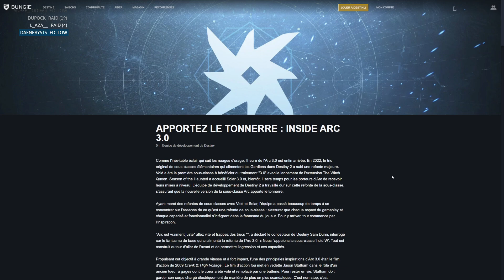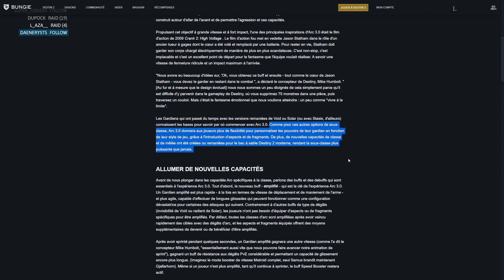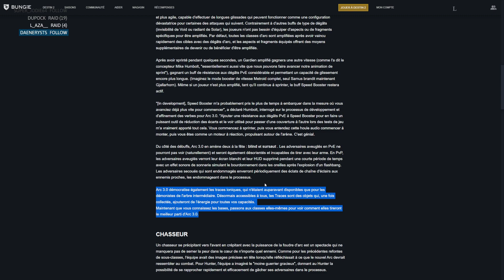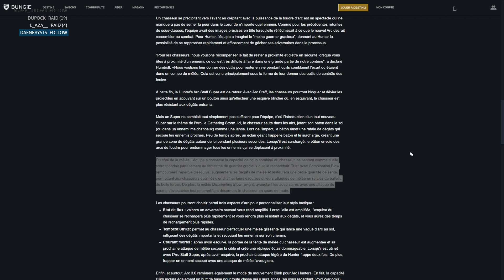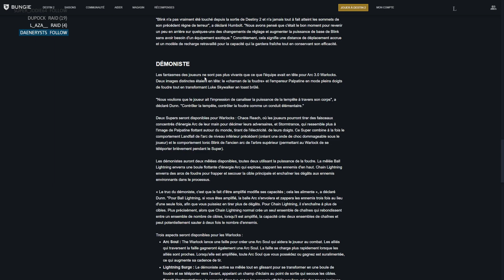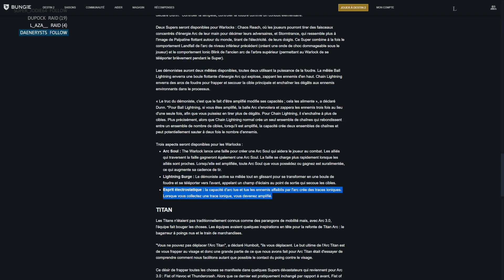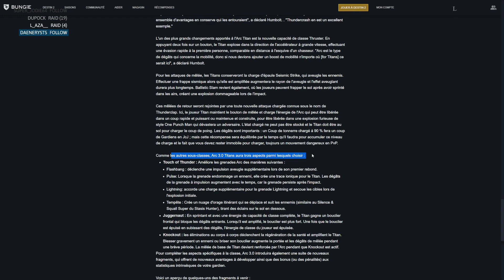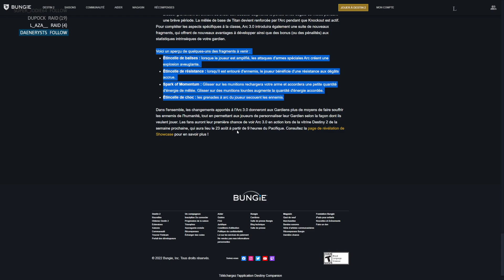DESTINY 2 [FR] - TOUS LES CHANGEMENTS DES DOCTRINES CRYO 3.0 (Le titan va être pété)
Je suis dorénavant Ambassadeur pour la marque française de chaise et de produits gaming REKT :)